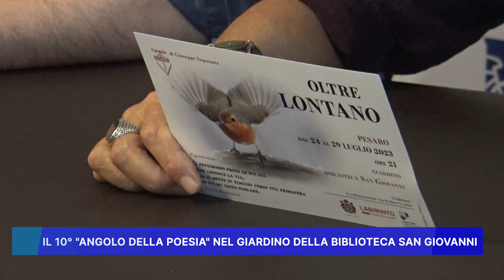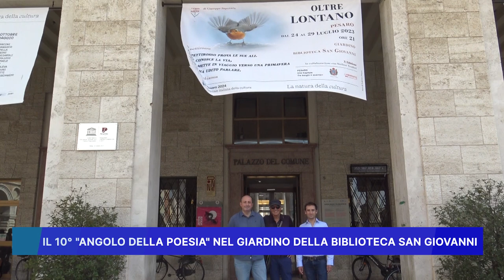IL 10° ANGOLO DELLA POESIA NEL GIARDINO DELLA BIBLIOTECA SAN GIOVANNI